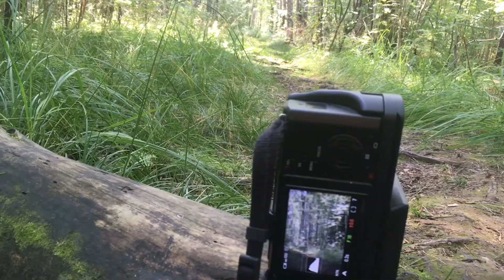Точка съемки в Фотографии секрет от Фовеоныча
фовеоныч . точка съемки . фотография .
Возможно ,это видео и не обладает научным подходом и уж точно не претендует на какое-либо рекомендательное действие при съемке... Но , я решил сделать его доступным,чтобы вы сами для себя решили : где заканчивается съемка и начинается сборка! Или ,наоборот! Кто кого собирает и что из этого выходит -покажет время. То,что встречается нам на пути- позволяет нам задавать вопросы! А в них ,как известно ,уже содержатся ответы! Фовеоныч разберется!Точка съемки и зрения! Фовеоныч расскажет!